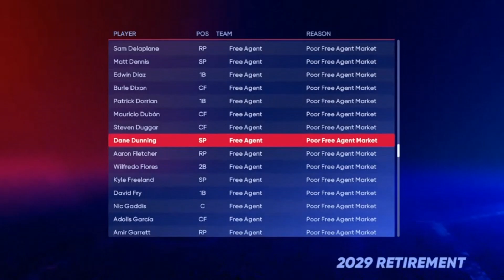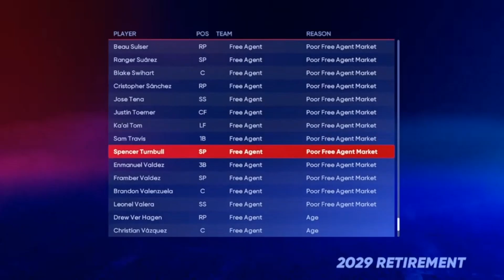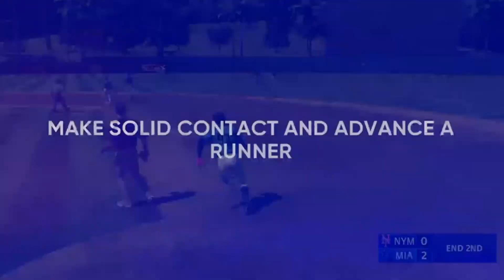Does Chance Return to Seattle??? || MLB The Show 22 Road to the Show ep 49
The season is over and the winter meanings have begun.

-Other Media-